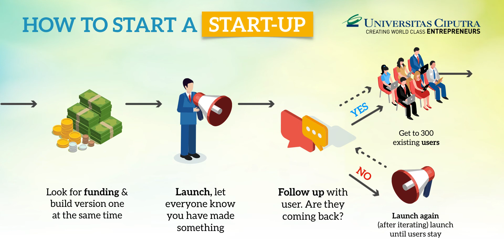UC Ventures | How to Start-Up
Video ini merupakan Video How to StartUp UC Ventures mengenai proses Inkubasi selama masa program berlangsung.